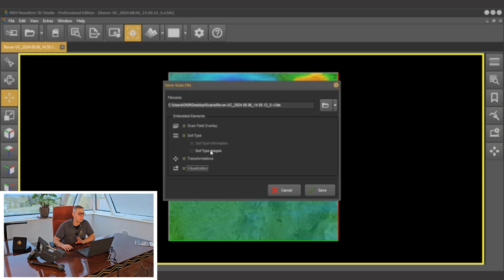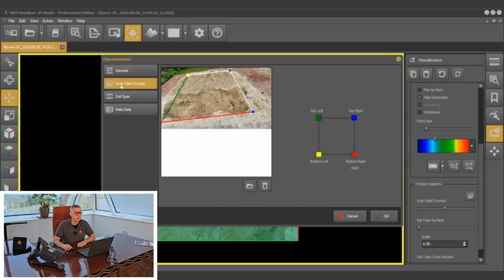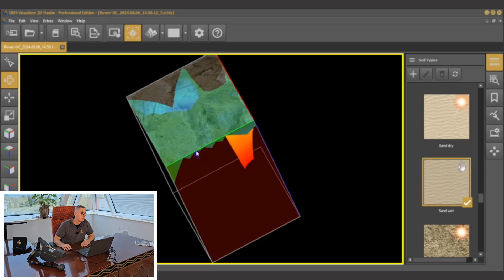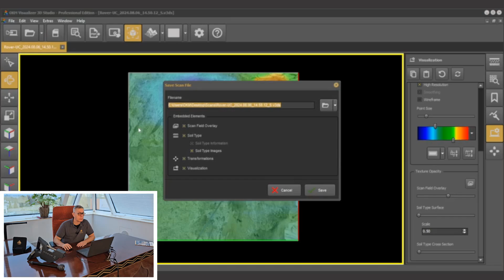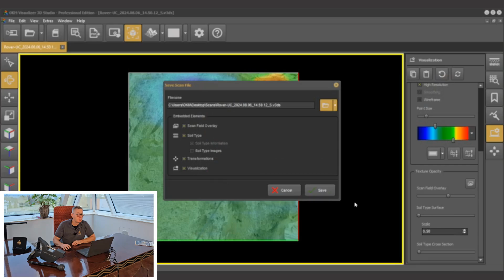How to Save Scan Data | Visualizer 3D Studio Tutorial with OKM Expert Frank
Learn step by step how to properly save your scan data and discover the essential settings to optimize your results. Whether you're a beginner or an experienced user, this tutorial will help you get the most out of your scans with Visualizer 3D Studio. Watch now and take your skills to the next level!